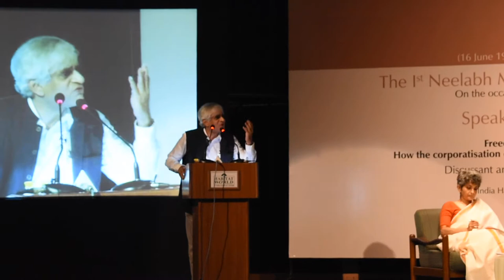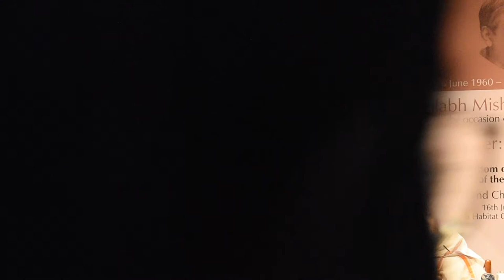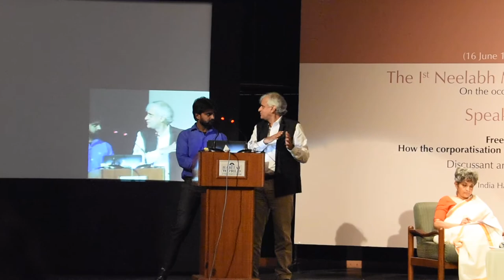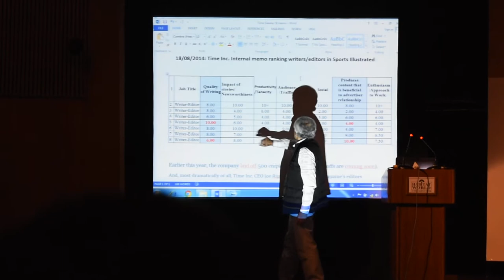Ist NEELABH MISHRA MEMORIAL LECTURE PART-4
TOPIC-FREEDOM OF THE PURSE : HOW CORPORATISATION OF THE MEDIA HARMS INDIAN DEMOCRACY